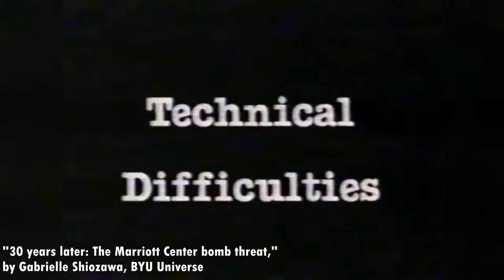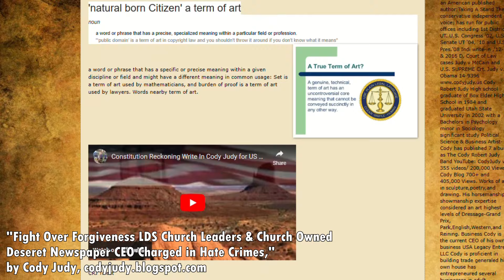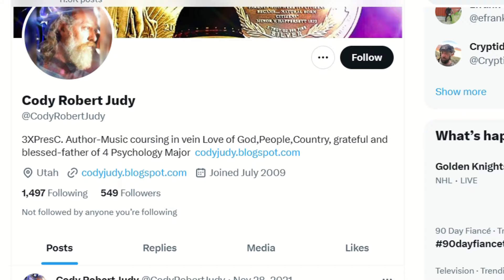that time some guy threatened to blow up a prophet at BYU (and then ran for president)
Hope you enjoyed this short video about an interesting and dramatic episode in LDS history!
Sources used for this video:
universe.byu.edu/2023/01/10/30-years-later-the-marriott-center-bomb-threat/

The song is "Carmen - Habanera"